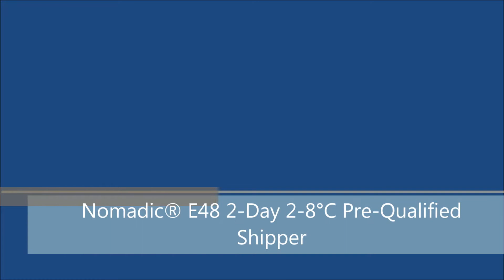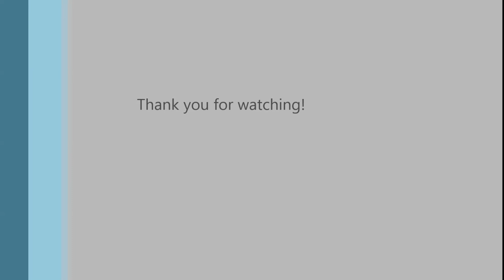Nomadic® | E48 | Small 2-day | 2-8°C Ready-Engineered Solution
Nomadic Pre-Qualified Shippers deliver precise protection for refrigerated and frozen pharmaceuticals, biological specimens and samples in a range of configurations to meet today's transit challenges. Nomadic is one of ThermoSafe's most successful legacy product lines.  For similar performance with optimized packout configurations, take a look at our Certis line of ready-engineered solutions.

- Durable one-piece closed-cell polyurethane foam insulated shipper. CFC and HCFC-   free...complies with international clean air regulations

- Keeps refrigerated products at 2° to 8°C (36° to 46°F) up to 48 hours
Qualified for maintaining payloads of a single 1 ml vial to 3 liters of liquid
Reusable; replaceable components available separately to reduce overall packaging costs

- Universal refrigerant packout for use during both summer or winter shipping conditions (tested at temperature extremes of -10° to +40°C (14° to 104°F))
Qualification Report available separately, includes both thermal and transport testing certifications for ISTA 2A

For more information on our products visit theromsafe.com